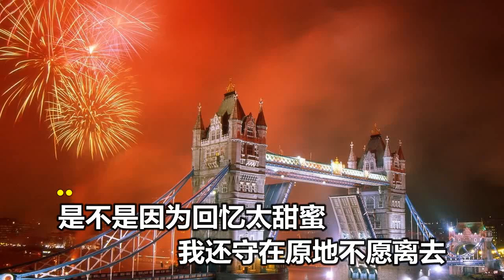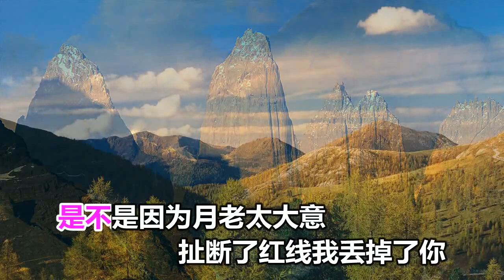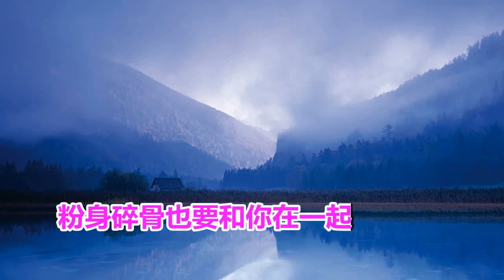李英 我在来生的路口等着你 MTV